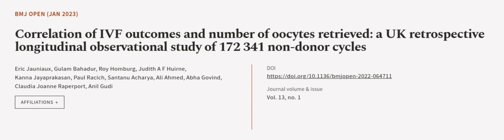Correlation of IVF outcomes and number of oocytes retrieved: a UK retrospective longi... | RTCL.TV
### Keywords ###

### Article Attribution ###
Title: Correlation of IVF outcomes and number of oocytes retrieved: a UK retrospective longitudinal observational study of 172 341 non-donor cycles
Authors: Eric Jauniaux, Gulam Bahadur, Roy Homburg, Judith A F Huirne, Kanna Jayaprakasan, Paul Racich, Santanu Acharya, Ali Ahmed, Abha Govind, Claudia Joanne Raperport ,and Anil Gudi

### Video Timestamps ###
0:00:00 - Summary
0:01:03 - Title
0:01:09 - Outro
0:01:14 - End